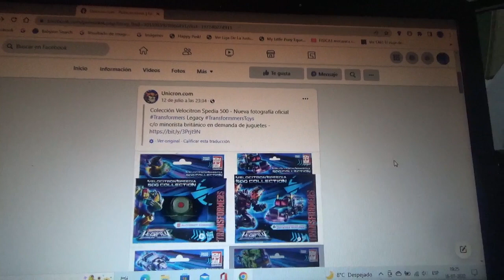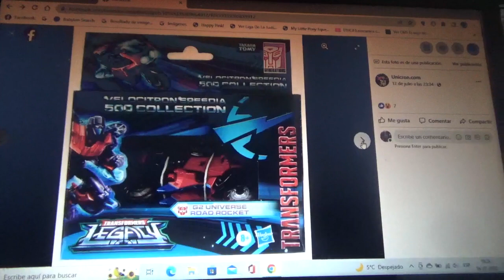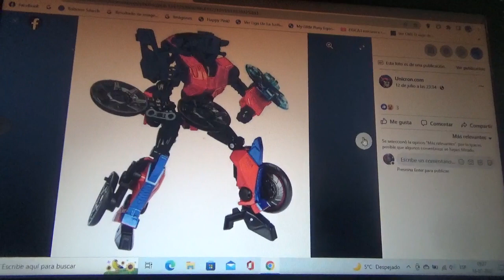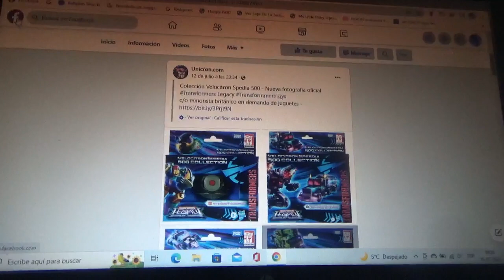Todas las figuras de Transformers Legacy Velocitron Speedia 500 Collection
Las que mas me interesan son Override/Nitro Convoy y Scourge/Black Convoy/Nemesis Prime